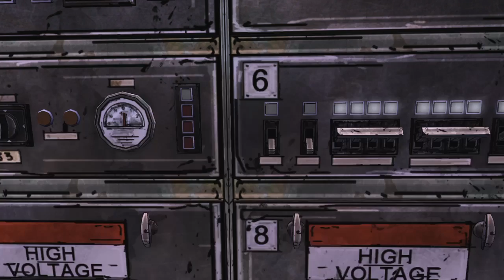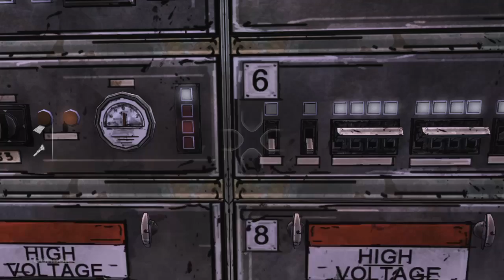The Walking Dead: Season 1 Episode 3 Part 3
Lets Play The Walking Dead.